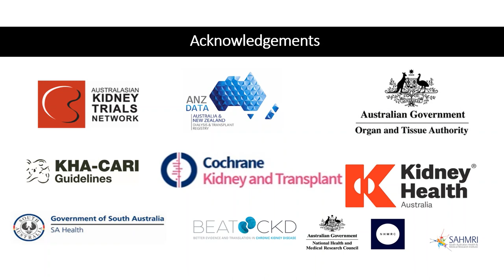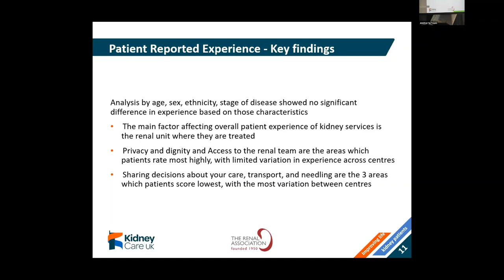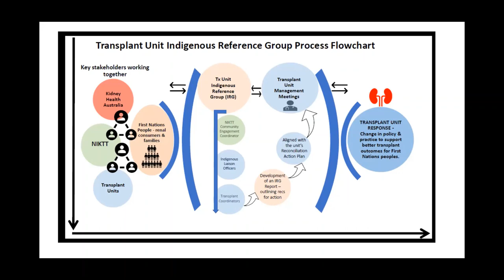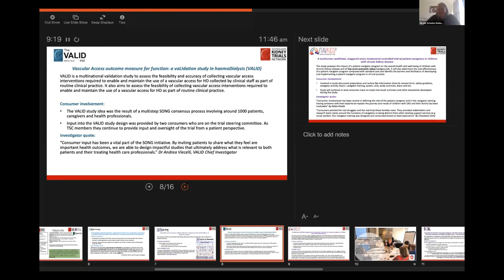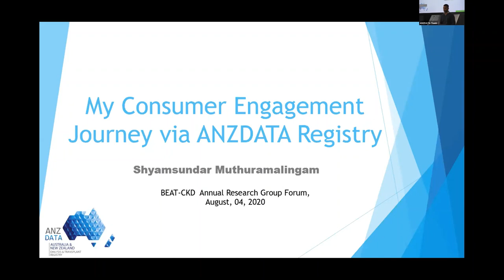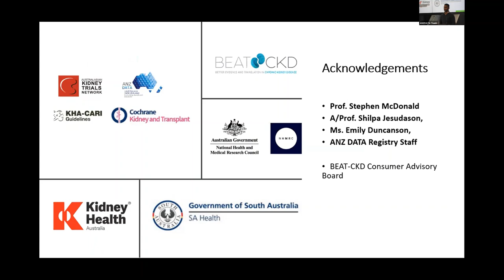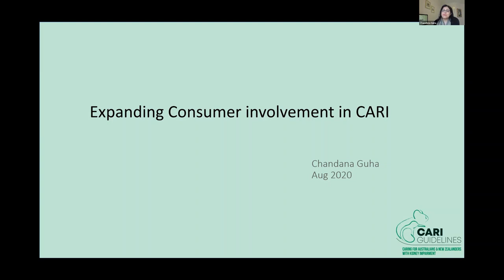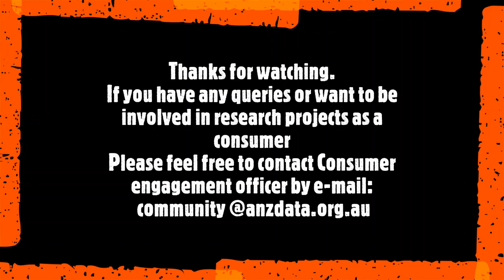Consumer Engagement Session at BEAT CKD Forum 2020 hosted by ANZDATA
CHANGING THE WORLD FROM A CONSUMER PERSPECTIVE - Consumers engaged in BEAT-CKD research share their stories and presentations from consumers on "how to" incorporate them in Kidney research for clinicians and researchers.